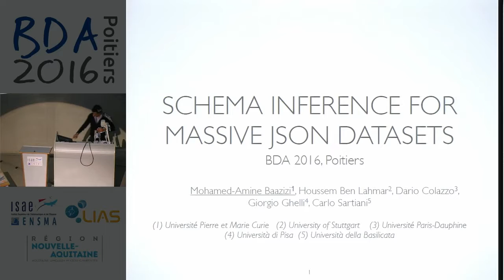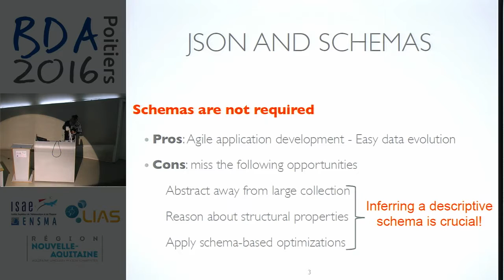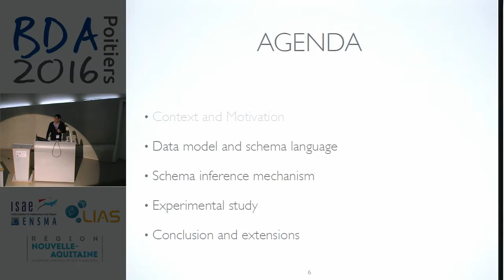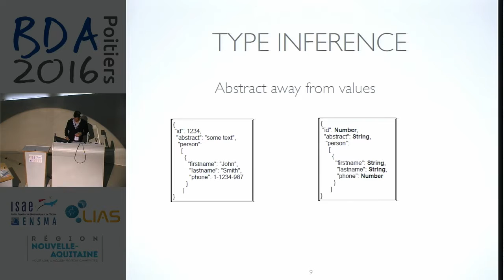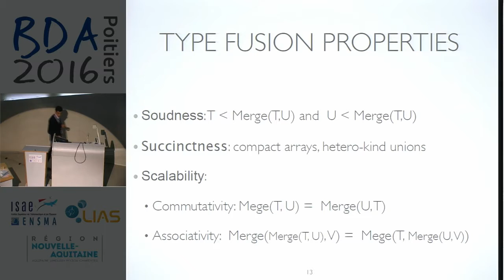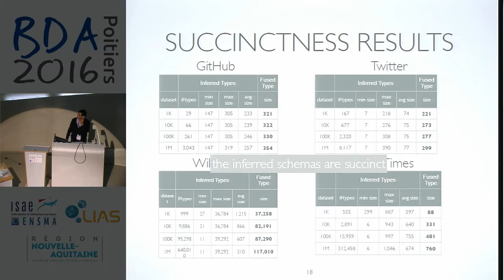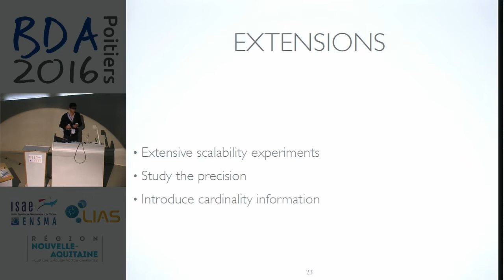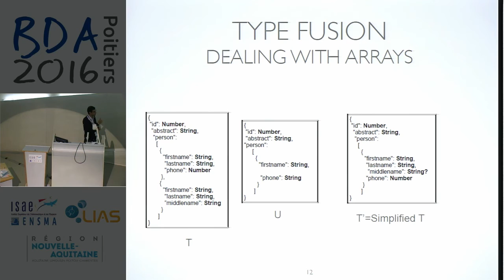Mohamed-Amine Baazizi - Schema Inference for Massive JSON Datasets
Recent years have seen the widespread adoption of JSON as a data format to represent massive data collections managed and analysed by crucial applications. JSON data collections are usually schemaless, allowing thus for a flexible management of data. However, the absence of schema information has several disadvantages: the correctness of complex queries and programs cannot be statically checked, users have no way to figure out structural properties of the underlying data, and, more generally, schema-based optimisations cannot be applied. In this paper we deal with the problem of inferring a schema from massive JSON datasets. Our first contribution is the identification and definition of a JSON type language, which is a good compromise between simplicity and the ability of capturing complex structural properties of the input data. Our second contribution is the design of a schema inference algorithm and its implementation on Spark, in order to ensure a reasonable schema inference time for massive collections. Finally, we report about a preliminary experimental analysis showing the effectiveness of our approach in terms of precision and conciseness of inferred schemas.